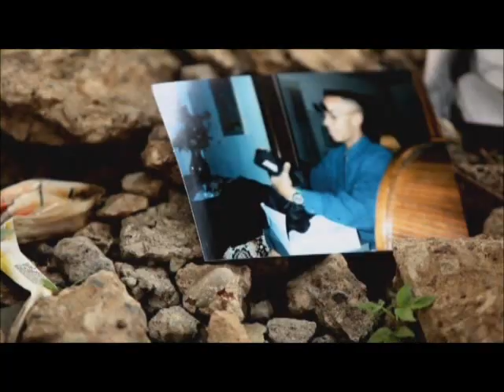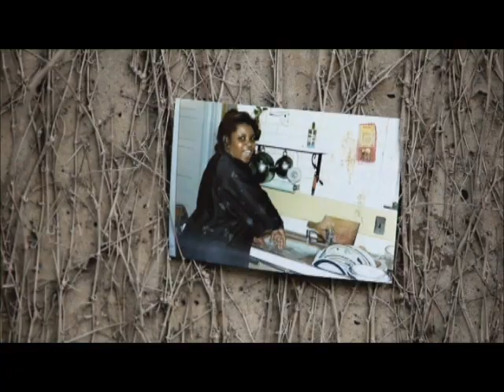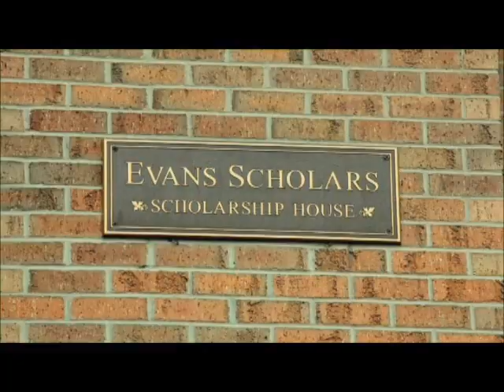Golf in America - Keith Anderson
Story of how the game of golf saved the life of a man growing up in innercity Detroit, MI.